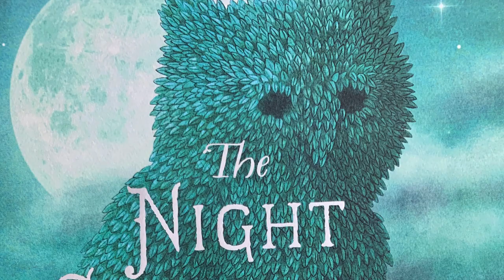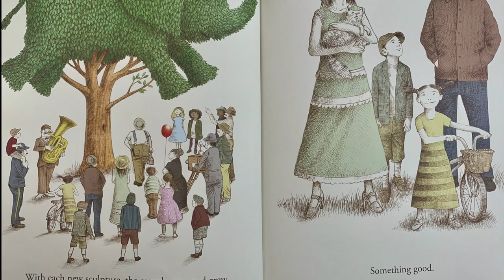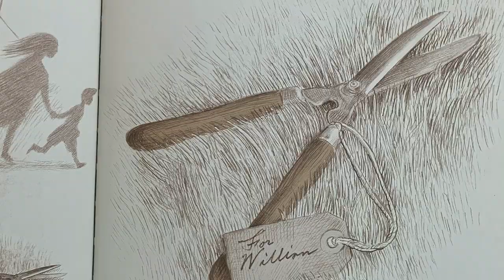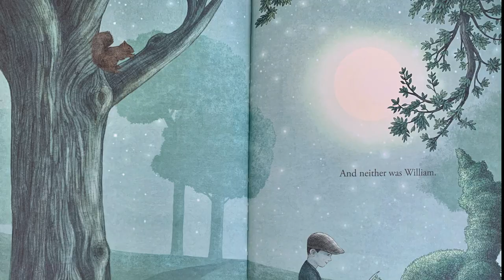The Night Gardener by Terry Fan & Eric Fan | Virtual Storytime with Aymie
Join Aymie of the Children's Museum of Sonoma County, as she reads The Night Gardener by Terry Fan & Eric Fan from her tiny home on wheels!

One day, William discovers that the tree outside his window has been sculpted into a wise owl. In the following days, more topiaries appear, and each one is more beautiful than the last. Soon, William’s gray little town is full of color and life. And though the mysterious night gardener disappears as suddenly as he appeared, William—and his town—are changed forever.